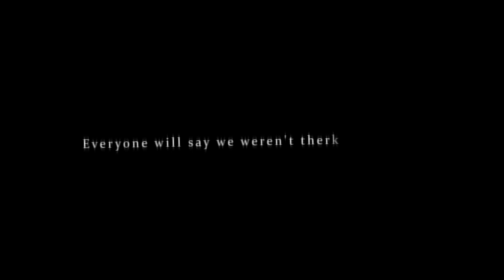GLOSSOLALIA (Lyric Video)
The official visualizer for my new single "GLOSSOLALIA" pulled from my upcoming release "EDEN" coming soon to all major streaming platforms via PLUR.NET

VISUALS BY MITHRIL
@mithril__id.447 (on ig)